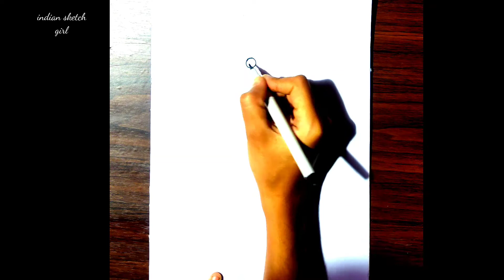how to draw durga , Maa Durga , durga mata sketch , how to draw mahakali